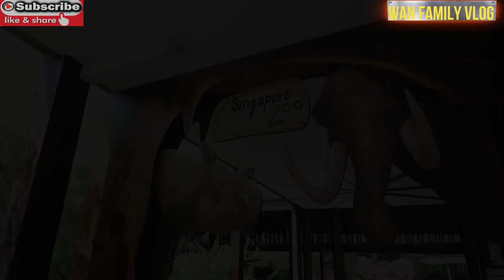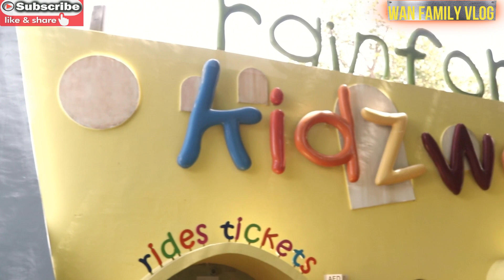The Best Moments At Singapore Zoo With Family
Our best moments in Singapore Zoo with the family. Our kids enjoying the playground , They had such great fun at the Rainforest Kidzworld WaterPlay Area that they don't wanna leave . Such a cool, fun Waterplay for the kids. Do check out our family video and see their funny moments . See you in Part 3.